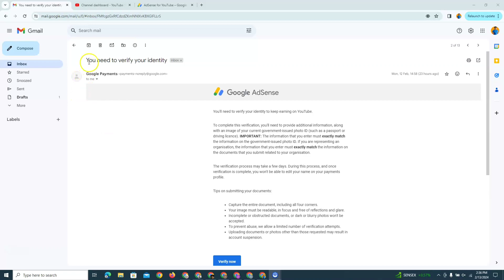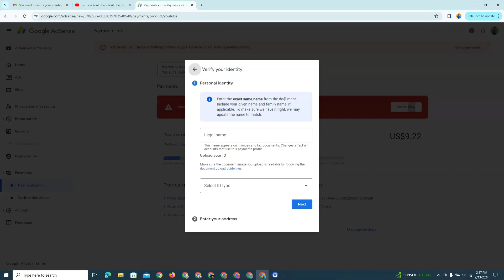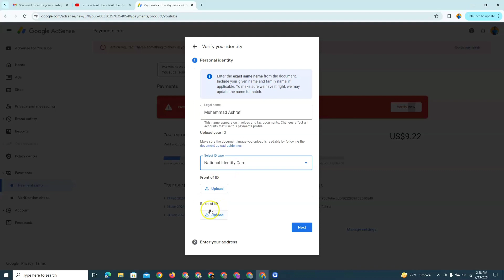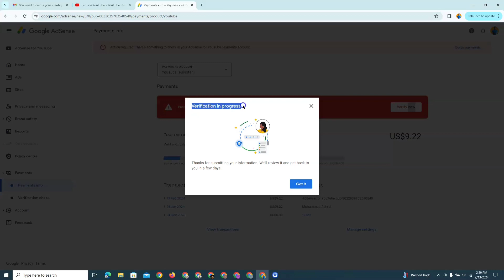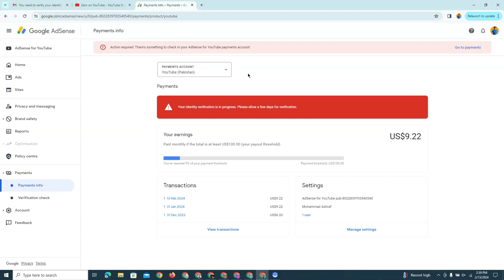How To Verify Google Adsense Identity Verification ( 2024 )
your queries-
how to verify id in google adsense
adsense identity verification voter id card
google adsense